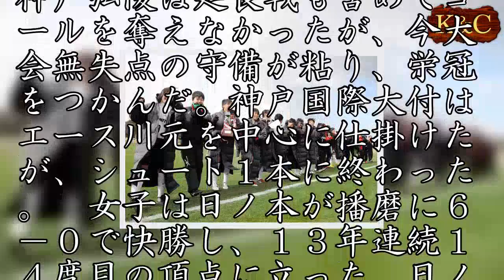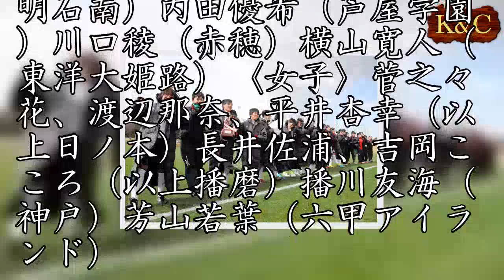県高校サッカー新人大会 男子は神戸弘陵、女子は日ノ本がＶ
サッカー最終日は洲本市のアスパ五色で男女の決勝があり、男子は神戸弘陵が０－０からのＰＫ戦の末、４－２で神戸国際大付を退け、２年ぶり７度目の優勝を果たした。　神戸弘陵は延長戦も含めてゴールを奪えなかったが、今大会無失点の守備が粘り、栄冠をつかんだ。神戸国際大付はエース川元を中心に仕掛けたが、シュート１本に終わった。　女子は日ノ本が播磨に６－０で快勝し、１３年連続１４度目の頂点に立った。日ノ本は前半から平田の２ゴールなどで優位に立ち、終盤も得点を重ねた。大会優秀選手〈男子〉平松永遠、高野裕維、中浜悠斗、遠藤柚希（以上神戸弘陵）添田宏太、香川誠与、高田淳平（以上神戸国際大付）全聖矢、岡田兼孟（以上滝川第二）好井丈裕、松元太陽（以上県西宮）竹中慶悟（明石南）内田優希（芦屋学園）川口稜（赤穂）横山寛人（東洋大姫路）〈女子〉菅之々花、渡辺那奈、平井杏幸（以上日ノ本）長井佐浦、吉岡こころ（以上播磨）播川友海（神戸）芳山若葉（六甲アイランド）